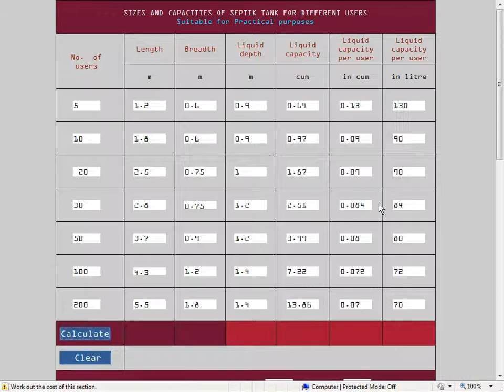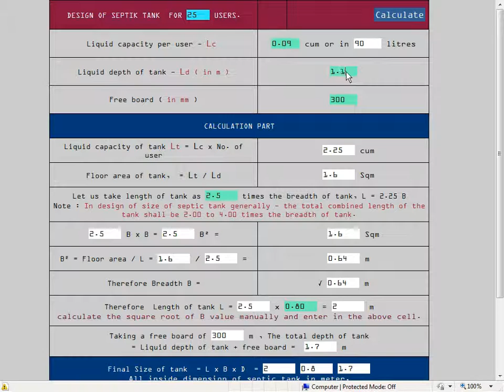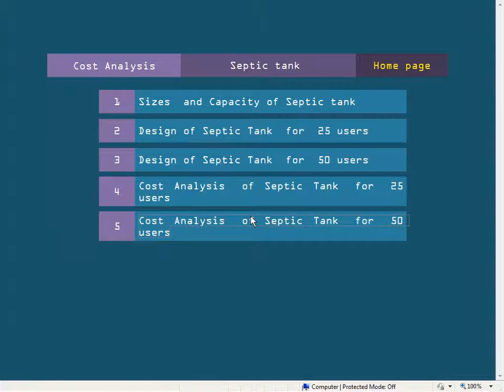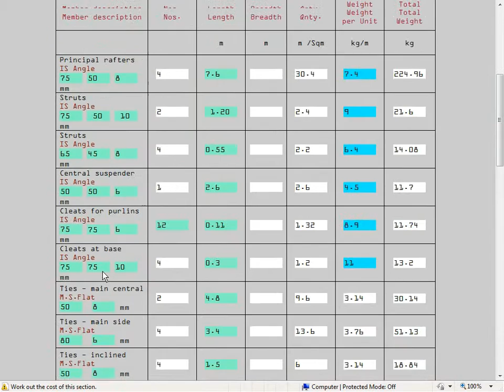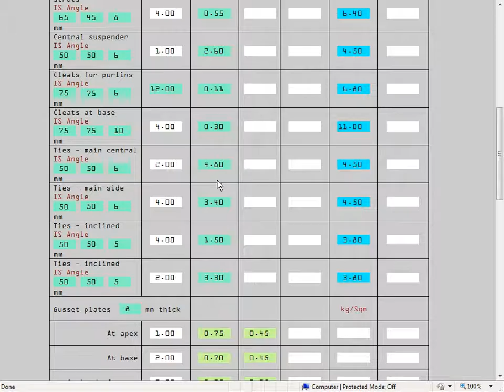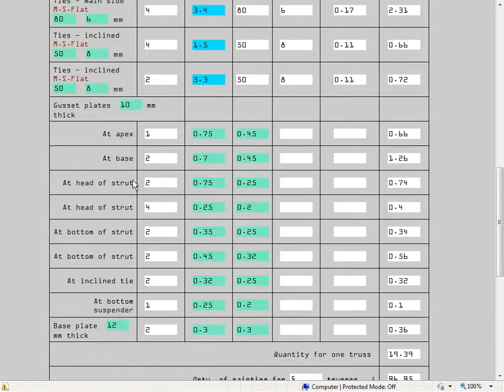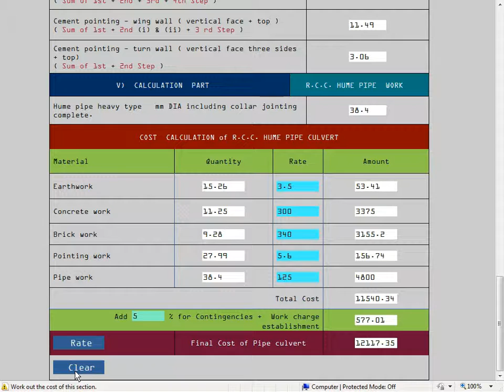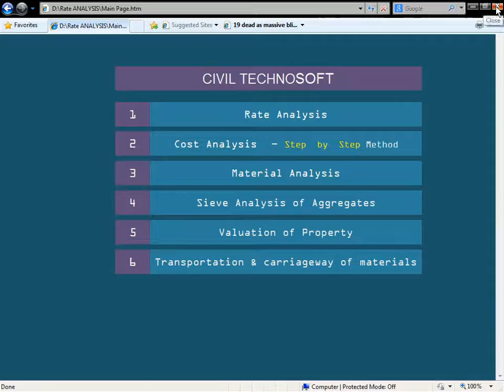Cost analysis - Civil soft part 3. Best for all Civil engineers, Quantity surveying...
Cost Analysis Part 3 - Best for all Civil Engineers, Quantity Surveying, Material take off and for Civil Contractors...

for full version of software and Trial

Estimation and costing software

We Have developed this software for Everyone in Civil Field
Civil Students, Civil Engineers, Cosntruction compaines and Architectures

Our services :
#1 Website design and development
#2 Android and iOS App development
#3 Design and Logo creation